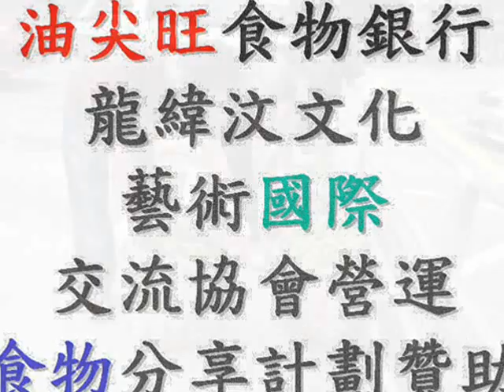油尖旺食物銀行回收蔬菜：2012年6月22日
油尖旺食物銀行（由龍緯汶文化藝術國際交流協會營運及食物分享計劃贊助）定期到附近的商店及菜檔，回收蔬菜，再分發給有需要的朋友。